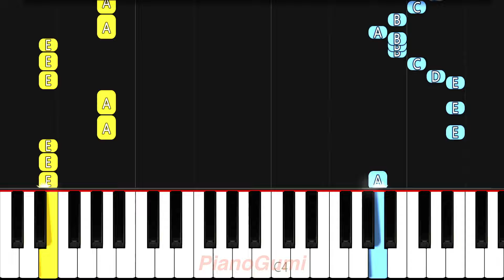Mashle Season 2 OP - "Bling-Bang-Bang-Born" - EASY Piano Tutorial & Sheet Music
🎵Bling-Bang-Bang-Bling-Bang-Bang-Bling-Bang-Bang-Born :3

Here is the easy piano tutorial to learn how to play "Bling-Bang-Bang-Born" by Creepy Nuts from Mashle: Shinkakusha Kouho Senbatsu Shiken-hen (Mashle: Magic and Muscles - The Divine Visionary Candidate Exam Arc)!